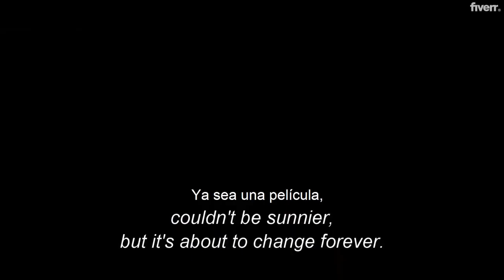I will translate and add english or spanish subtitles to your video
Link to this gigs:
Hello everyone! / ¡Hola a todos!   I will professionally Translate and Subtitle your videos from English to Spanish and from Spanish to English. IN LESS THAN 24 HOURS!   I have an Associate Degree in English Linguistics from La Universidad del Zulia, and I have completed the Advanced English Course at CEVAZ. Human Translations Awesome Subtitles Flawless GrammarReliability Standards for Youtube / Instagram / Facebook /   _____________________________________________ ¡Hola a todos! / Hello Everyone!   Mi nombre es Juan D. Loaiza. Yo voy a Traducir y Subtitular sus Videos de Español a Inglés o de Inglés a Español. ¡EN MENOS DE 24 HORAS!   Soy Bilingüe Graduado con Honores en La Universidad del Zulia. Traducción Humana Excelentes Subtítulos Impecable Gramática Ética y Confiabilidad Estándares para γoutube / Instagram / Facebook /"No solo tengo Experiencia, sino el Deseo de Brindarle el Mejor Servicio"